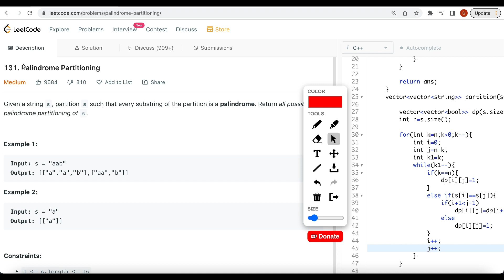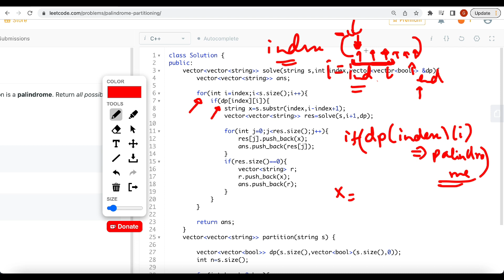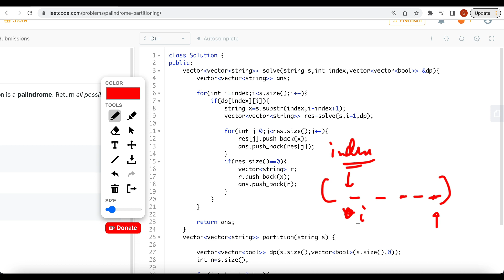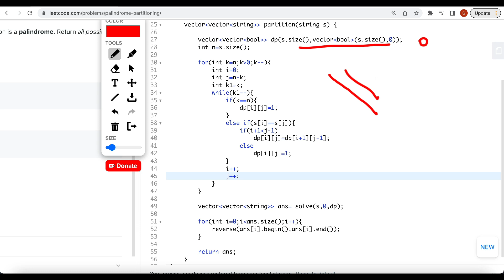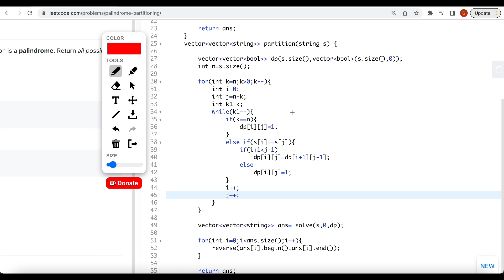Leetcode 131 Palindrome Partitioning - Hindi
Explaining in very easy manner in Hindi
Palindrome Partitioning leetcode in hindi
Leetcode 131 Palindrome Partitioning
131 leetcode
131. Palindrome Partitioning | Hindi
131. Palindrome Partitioning
today's leetcode challenge
Leetcode Palindrome Partitioning
Palindrome Partitioning Leetcode